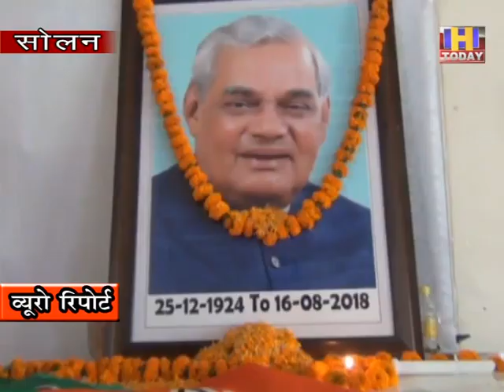26 dec 3 महिला मोर्चा ने अटल जयंती पर सोलन में मनाया सुशासन दिवस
सोलन में महिला मोर्चा द्वारा आज अटल जयंती पर कार्यक्रम का आयोजन किया | कार्यक्रम की अध्यक्षता महिला मोर्चा की प्रदेश अध्यक्ष रशिम धर  सूद ने की |  इस मौके पर उपस्थित सभी महिला मोर्चा की सदस्यों ने अटल विहारी वाजपाई की तस्वीर पर फूल चढ़ा कर उन्हें भावभीनी श्रद्धाँजलि अर्पित की |  इस मौके पर महिला मोर्चा की सदस्यों ने कविता पाठ कर  उन्हें याद किया वहीँ राशिमधर सूद ने उपस्थित कार्यकर्ताओं को अटल जी के जीवन के बारे में महत्वपूर्ण जानकारियाँ भी उपलब्ध करवाई और उन्हें अटल जी द्वारा दिखाए गए मार्ग पर चलने के लिए प्रेरित भी किया